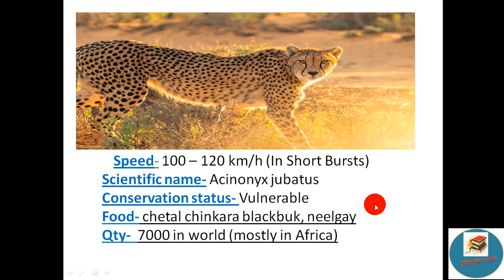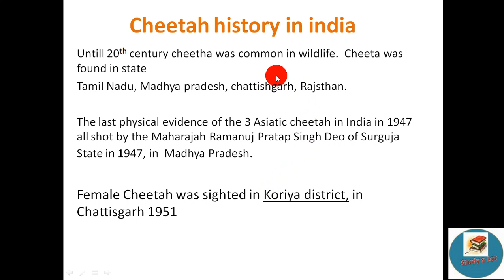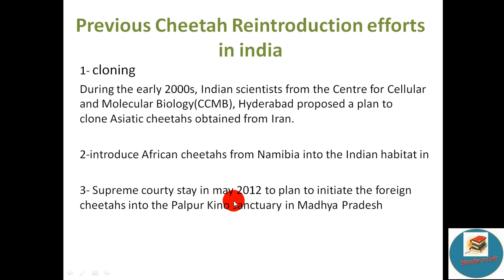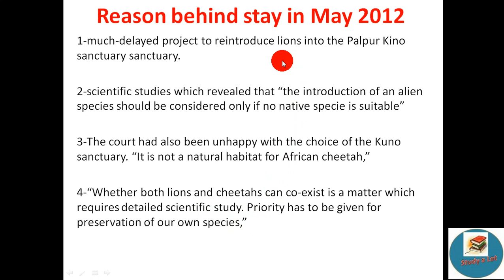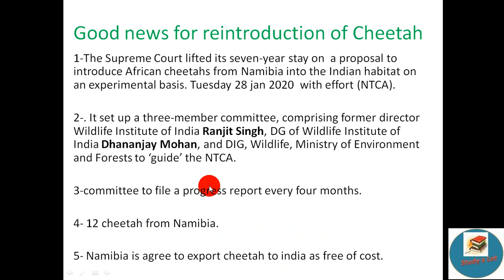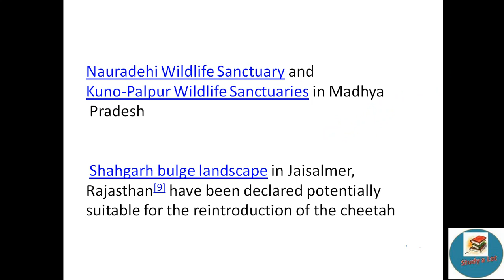CHEETAH IN INDIA.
Current affairs study a lot for UPSC & PCS & SSC & Bank & Railway & Govt. exam.